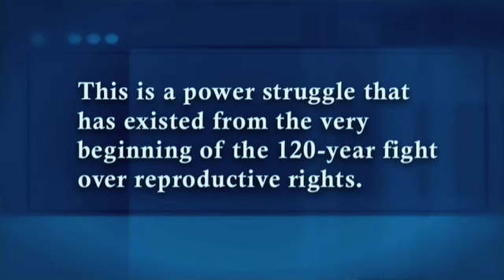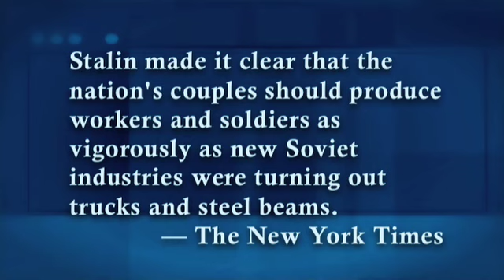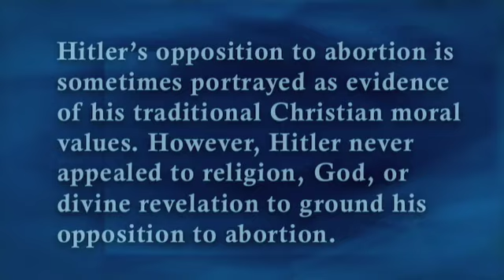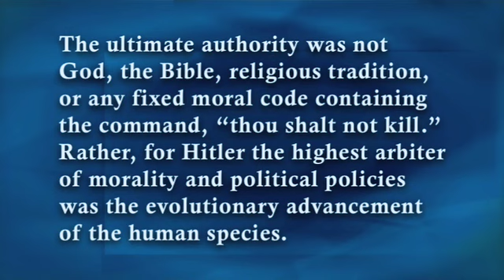Political Dictators Anti-Abortion Values?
Jane Fonda recently wrote in her blog how, historically, some well-known dictators opposed abortion. This fact is used by Fonda to condemm Christian pro-life values.